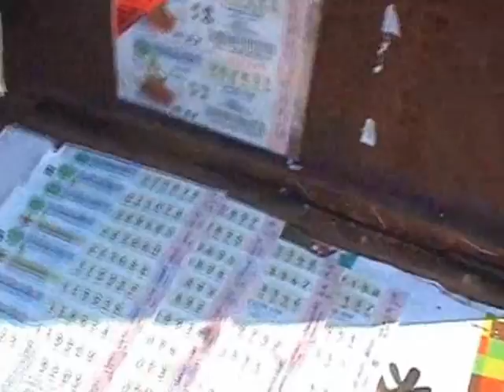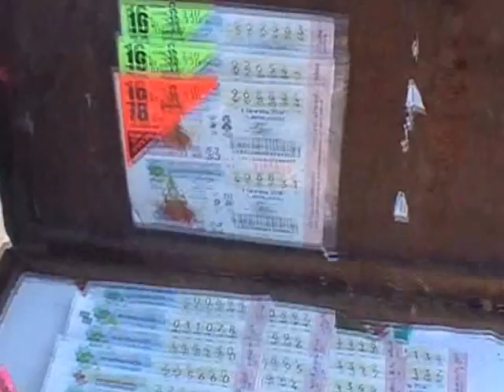เจ้ามือหวยแปดริ้วผวา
ฉะเชิงเทรา - ไปกันใหญ่หลังเจ้าแม่จอมใบ้หวย "ปู" นั่รถไปครม.สัญจรที่ไหน ตรงกับเลขกองสลากทุกงวด ทำเจ้ามือหวยแปดริ้วใจฝ่อขยาด ขณะแม่ค้าสลากโก่งสุดตัว เลขชุดสามตัวตรงทะเบียนคู่ละ 500 บาท